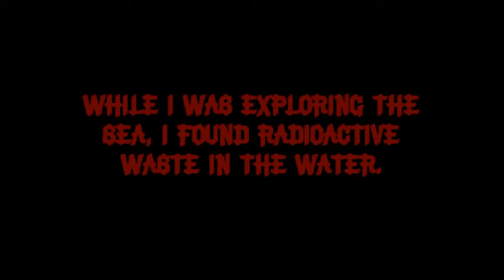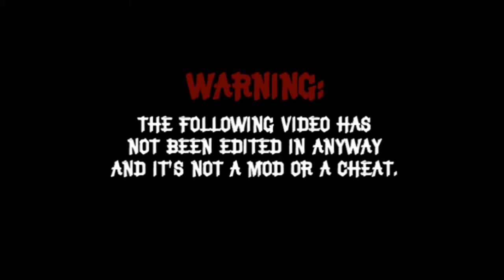GTA ChinaTown Mysteries III Radioactive Waste (REUPLOAD)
Originally uploaded on Apr 19, 2011
Reuploaded due to C̸̛F҉͡o͘x͡3͡0̡̕͜6̛ shutting down his channel.

This is the 3rd Episode of the GTA CW Mysteries Series.

Today's video will be about a very dangerous waste found in the Liberty City waters, that might explain why there isn't any fishes there.

BEFORE WATCHING:
-Dont forget to turn Annotations ON

ADVICE:
-If you dont like the music turn your windows movie player or whatever you have that you can listen music with and put a song you like to watch the music with.

Made by Cfox306 on 08/17/2010.